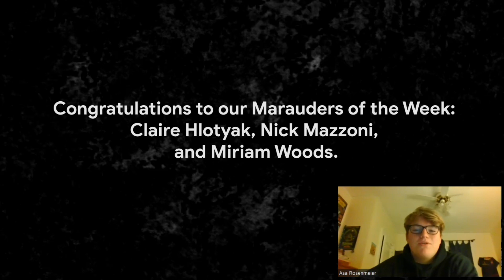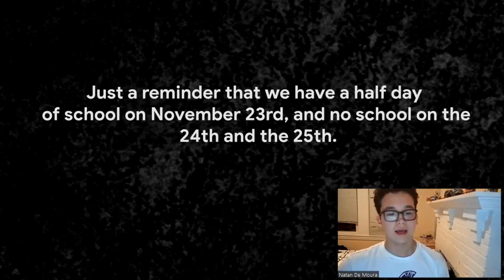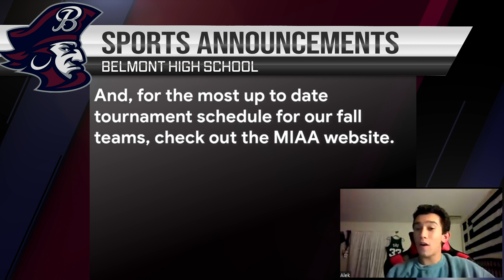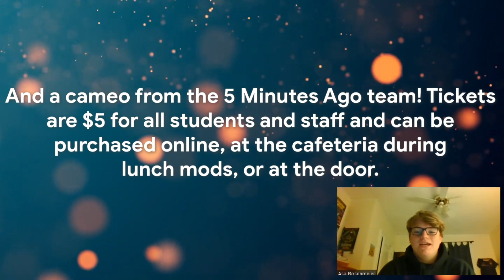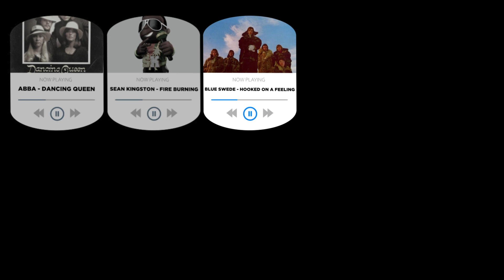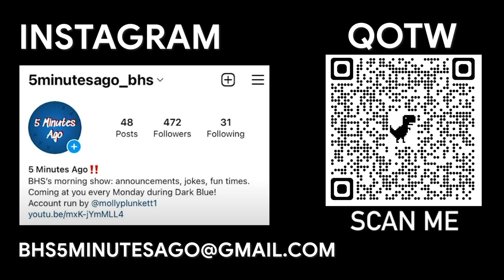5 Minutes Ago I November 14, 2022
Hello everyone! Welcome back to Five Minutes Ago. Today we are joined by freshmen, Nate De Moura. This week we also have a very special segment from our very special correspondent, and your homecoming king, Weldon Smith.

General Announcements:
Congratulations to our Marauders of the Week: Claire Hlotyak, Nick Mazzoni, and Miriam Woods.

Use the QR code here to sign up for the pep-rally relay.

The Student Ambassadors have a meeting this week on  Tuesday, November 15th at 2:30, in the Commons and Wednesday evening, November 16th at 7:00 at the Fire Station on Trapelo Road. Snacks will be served and special thank you treats will be given to all who attend!

Next week will be a spirit week! Monday is international spirit day, so wear the colors of any country of your choosing to show your support. Tuesday wear as much Belmont gear as you have. On Wednesday we wear pink our, I mean your, class colors!

Next week we will have a half day on Wednesday and no school for the rest of the week. Enjoy your Thanksgiving break!

Sports Announcements:
Congratulations to BHS Cheerleading, who came in second place at their competition last Sunday! Their performance secured them a spot in the regional competitions in Billerica

Senior captains Shoshana Perlova and Angelica Tzouvelis have kept up team chemistry by arranging themed practices with costumes and spirit days.

Freshmen shoutout:  Eliza Cote and Alisha Yi were outstanding in their first year as part of the cheer family!

Great work BHS Cheer!

Here's your weekly reminder that Belmont Football's Thanksgiving game will be played at Fenway on the 23rd. The game is at 4 but buying a ticket gives you access to all the games that day.

For the most up to date tournament schedule for our fall teams, check out the MIAA website.

Sports Announcements:

Check out the BHS visual arts google The site includes announcements and recent work from our amazing art students.
The PAC's Fall Play is this weekend on Thursday, Friday, and Saturday at 7 PM, plus a performance on Friday right after school for students and staff.
The play is Shakespeare's Love's Labors Lost, and the PAC production is set in the present day. While watching you'll see tons of slapstick comedy, pop music, and a cameo from the 5 Minutes Ago team.
Tickets are $5 for all students and staff and can be purchased online, at the cafeteria during lunch mods, or at the door.

QOTW:
Last week you decided that in-ear headphones are better than over-ear headphones by a margin 67% to 33%
This week the Pep Rally Planners are narrowing down the BHS song of the year. Here are your choices:
“Dancing Queen,” by ABBA
“Fire Burning,” by Sean Kingston
“Hooked on a Feeling,” by Blue Swede, Bjorn Skifs
“Mr. Brightside,” by The Killers
“Never Gonna Give You Up,” by Rick Astley
“Party in the U.S.A.,” by Miley Cyrus
“Party Rock Anthem,” by LMFAO
“Seven Nation Army,” by The White Stripes
“Thunderstruck,” by ACDC
'Timber” by Pitbull, Ke$ha

Make sure to scan the QR to get your voice heard!